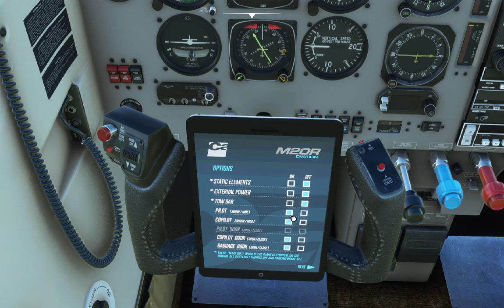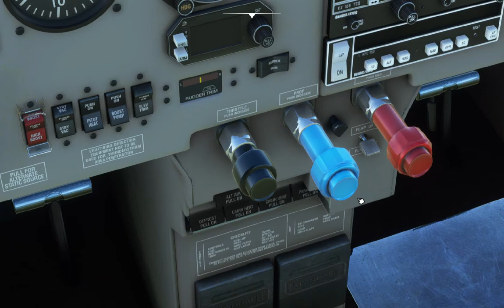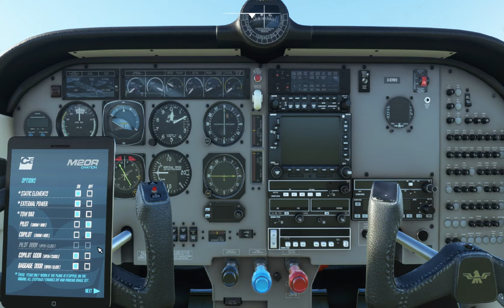Mooney M20R Approach LPPR